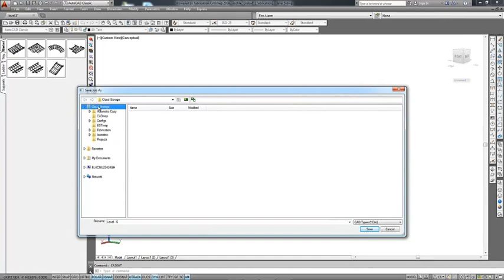Fabrication ESTmep Autodesk® 360 storage and job sharing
Features for Fabrication ESTmep
Cost estimation software for MEP contractors

Store your jobs and database in the cloud.